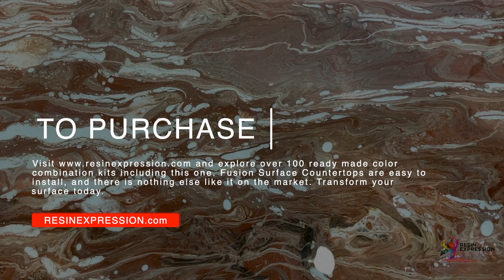DIY RESIN KIT- DESERT ROSE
A new countertop surface is the easiest way to update your kitchen. Resin Expression makes it easy for you. Our super easy to use and install Fusion Surface System takes all of the guess work out of what color combination to install. Add it to your cart and check out. In no time you will create your very own piece of functioning kitchen art.

For more information about Desert Rose Fusion Surfaces or any other combination